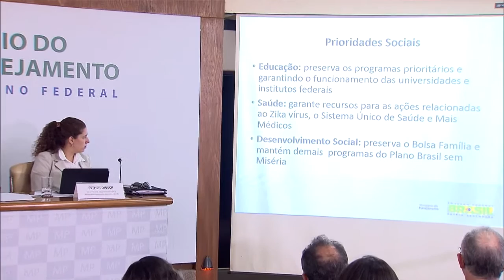Governo anuncia contigenciamento de R$ 23 bilhões no orçamento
NBR NOTÍCIAS - 19.02.16: O governo anunciou hoje que vai economizar cerca de R$ 23 bilhões no orçamento deste ano. Os recursos para o combate ao zika e para as áreas sociais estão mantidos.